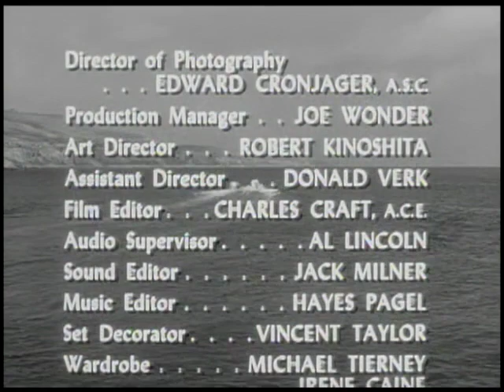Sea Hunt - "Asylum" (1960)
Mike takes on the dangerous task of rescuing a political refugee, who is in an embassy and hiding from a Latin American dictator.